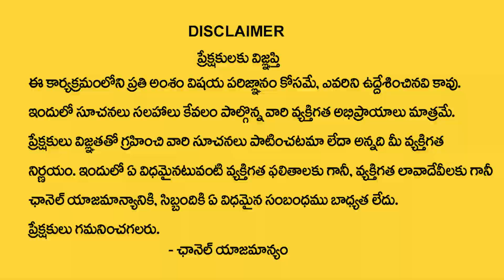Takattu Pettina Bangaram Ravalante? | Gold Collateral | VA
Watch► Takattu Pettina Bangaram Ravalante? | Gold Collateral | Bangaram Takattu | Vedik astro

Vedic Astro is the Premier Youtube channel on religion and spirituality in Telugu states and Telugu people across the world. We strive hard to provide the best possible spiritual education to hundreds of thousands of our viewers with the generous help of renowned spiritual and religious Gurus. The spiritual practices of Hindu religion touches upon every aspect of Human life from the Womb to the Tomb. How best we live in between these two stages is the crux of Indian spirituality and showcases the best of these practices by these Gurus for making life of Humans more happier and peaceful.